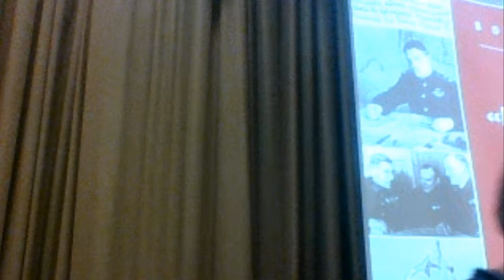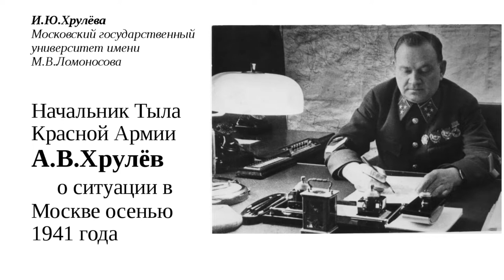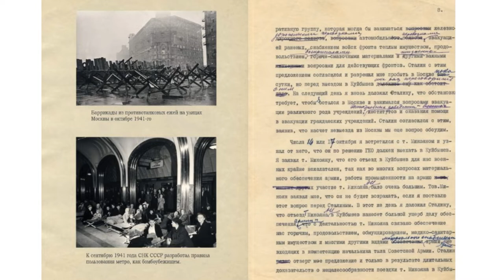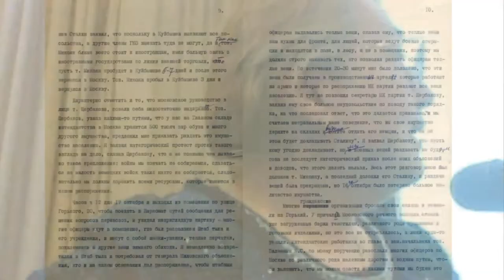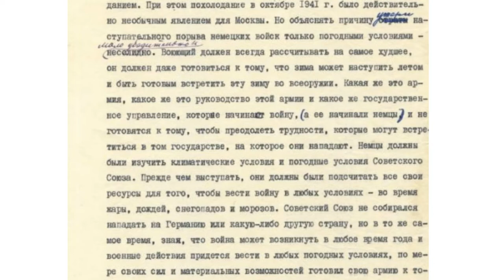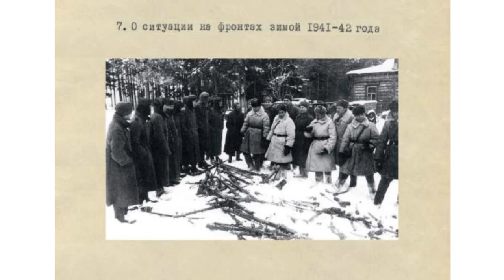Хрулёва с презент